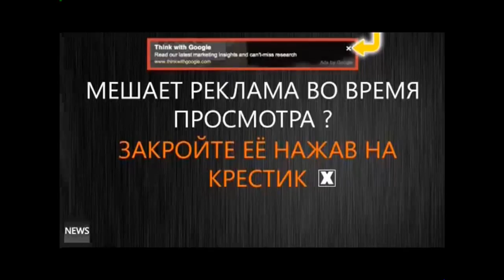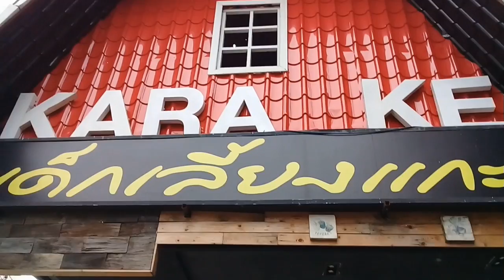MASSOVKA THAI पटाया 芭堤雅 พัทยา باتايا Πατάγια 파타야